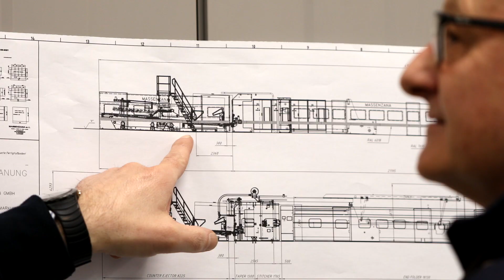J.S. Machine Europe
Hi @JS Machine Europe srl
Welcome to visit JS Machine Europe in Italy!